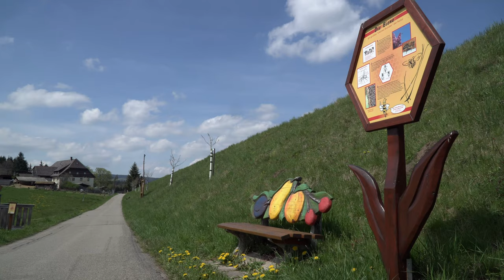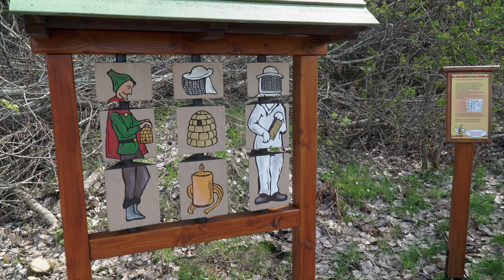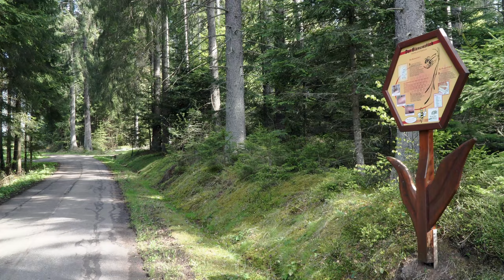Schwarzwald -- Ein Weg mit den Bienen